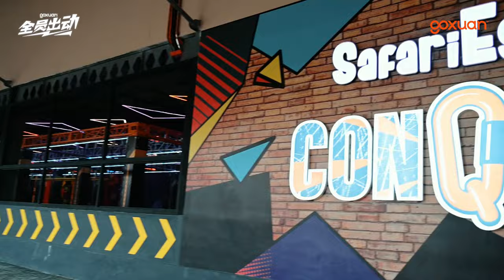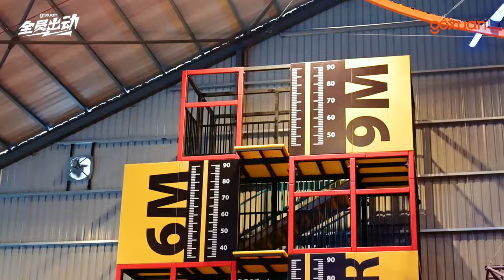从VR看出各种玩家人设 | 第一家试玩中文电台 ｜Sg.Long 宫廷风水上泰国餐超出片 | GOXUAN 全员出动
到底谁的反应最搞笑？赶快留言让MC们知道！🤣

特别感谢：
Monkeys Canopy 0:56
Esport Virtual Arena 1:35
Conquer Indoor Extreme Park 5:21
Dino Desert（Coming Soon）10:42
A‘Han Thai Seafood 9:34
Sticks & Baron 10:28
Joe 曾耀祖 : @joe117
Catherine 凯心：@catherine.kaixin
Maq Lai 赖铭权：@maqlai
Brocolee 李伟俊：@weijunn22
Kryston 温杨：@krystonyang
Kayley 凯欣 :  @kayley.xinn
YYY 盈盈 :  @yyy_yying
GOXUAN Be Your Own Trend⚡️
雪隆频率：88.9
槟城频率：107.6

赶快下载 SYOK app 或到 GOXUAN 网站收听！